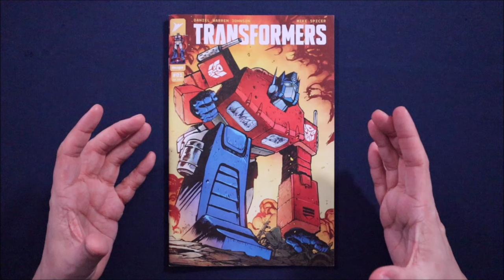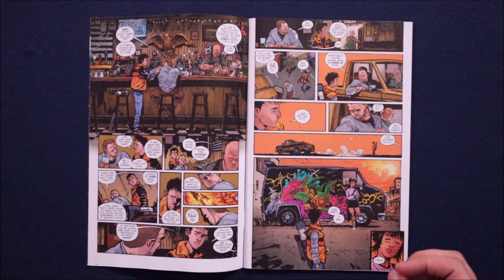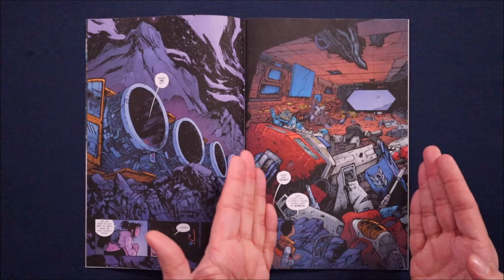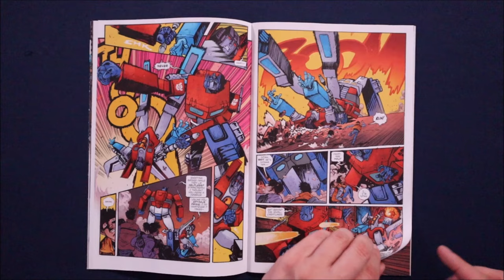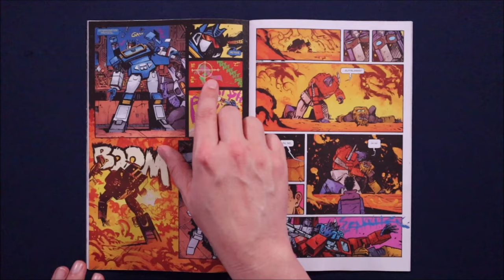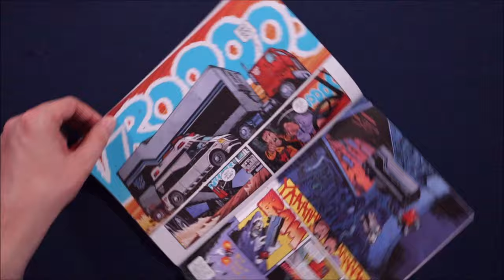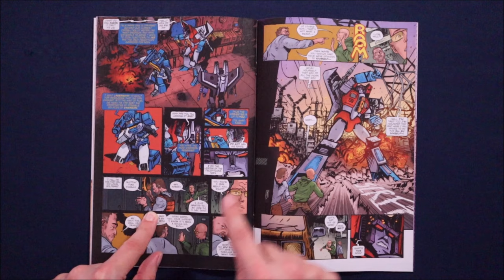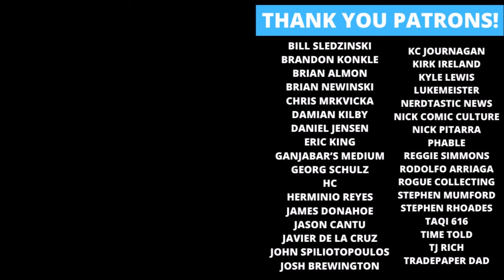Transformers #1 by Daniel Warren Johnson is worth the HYPE!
Rockin' Robbie Billups takes a look at Transformers #1 from Daniel Warren Johnson! Is it worth the hype?